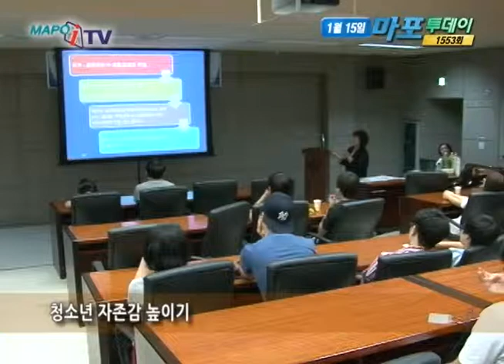마포 마포itv 1월 15일 뉴스 정신건강증진 교육 실시